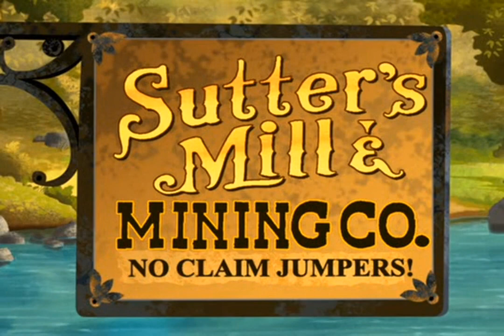as aventuras de tom e Jerry gato 24 quilates